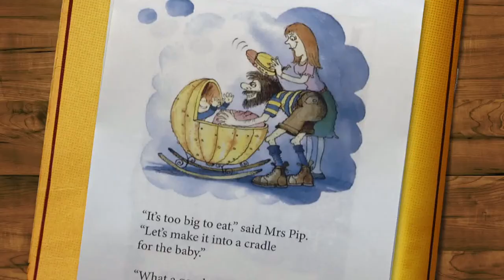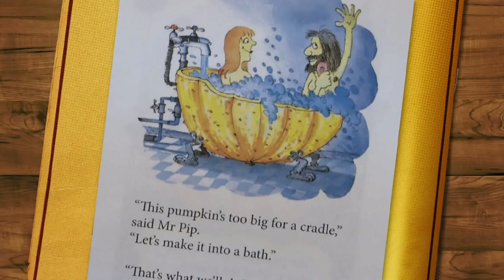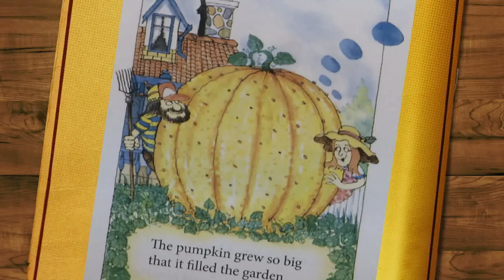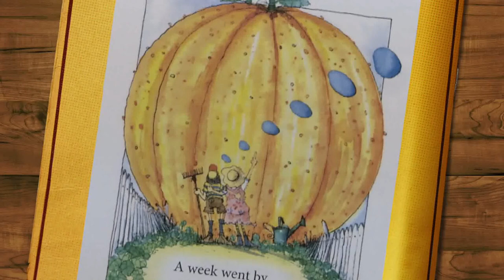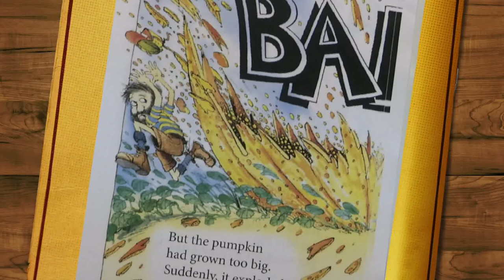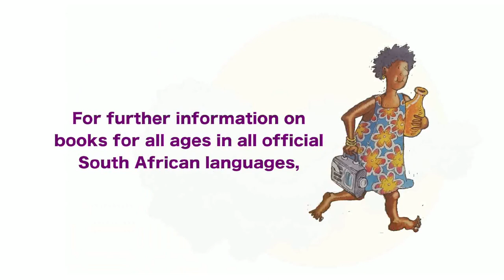The Giant Pumpkin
Please note: The number for Reading Matters has changed.